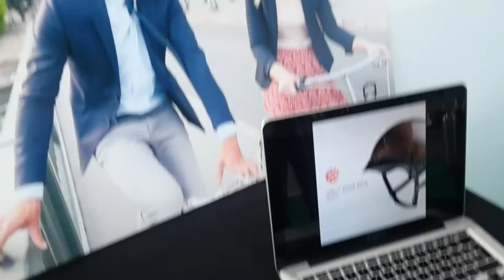LikeBike Monaco 2016 . Egide, casques uniques et extraordinaires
LikeBike Monaco 2016 . Egide,  casques uniques et extraordinaires, exposants du salon de tous les passionnés de vélos, vitrine tendance et style de vie eco friendly sportif